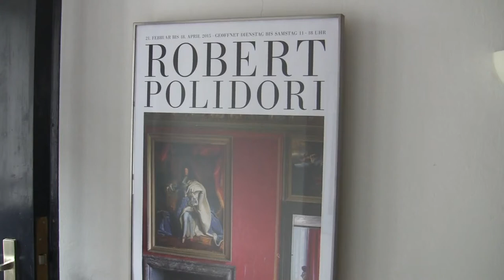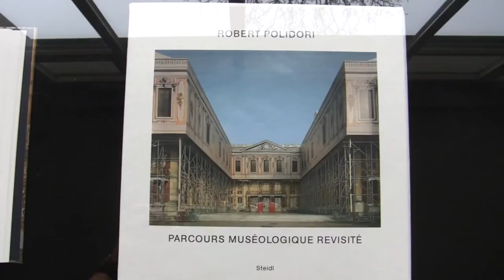Robert Polidori: Foto-Ausstellung in der Galerie Camera Work, Berlin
Impressions of the photo exhibition "Robert Polidori" from 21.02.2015 to 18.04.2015 at the Galerie Camera Work, Berlin... read more in German:

Impressionen der Foto-Ausstellung "Robert Polidori" vom 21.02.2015 bis 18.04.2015 in der Galerie Camera Work, Berlin.

Chronist des malerischen Verfalls: Mit Bilderserien über Ruinen in Havanna oder Tschernobyl begeistert der kanadische Fotograf eine große Fangemeinde. Nun zeigt die Galerie Camera Work Aufnahmen aus Versailles – etwas zahm und auf die Dauer stereotyp.